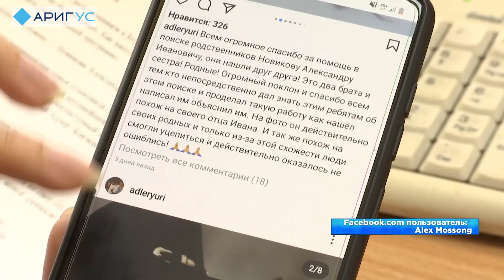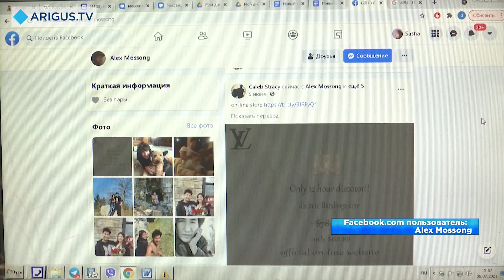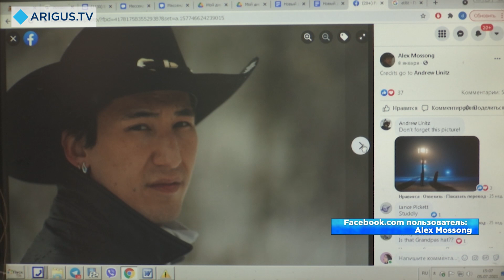Запутанная семейная драма: Усыновленный житель США нашел отца в Бурятии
Его родителей подозревали в убийстве второго ребенка.